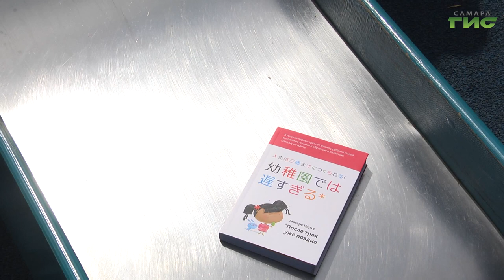Как помочь ребенку раскрыть свой талант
Быстрее. Выше. Сильнее. Во всем мире сегодня отмечается Международный олимпийский день. Как вырастить чемпиона, помочь ребенку стать победителем не только в спорте, но и в других сферах, а также успешно и гармонично развивать детские навыки и таланты с самого рождения расскажет Галина Тапилина.